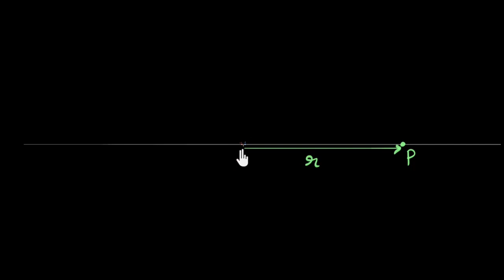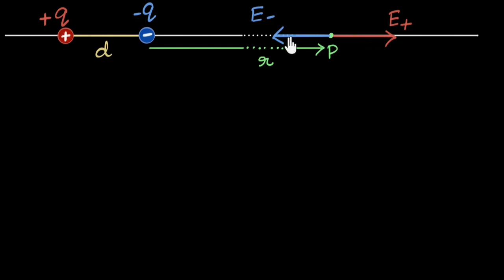x oxu üzərində olan dipolun sahə intensivliyi